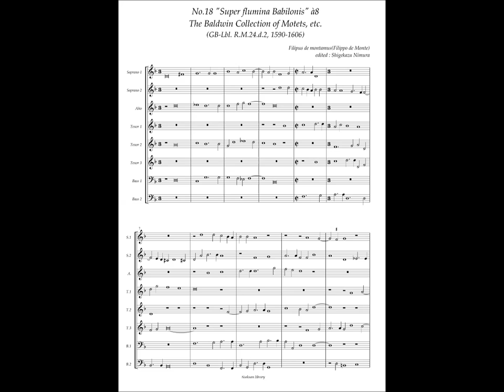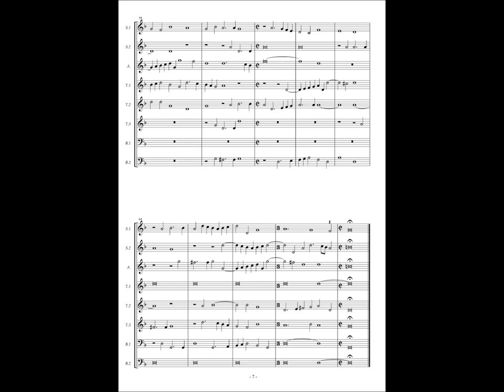RM24 d2, No.18 Filippo de Monte, "Super Flumina Babilonis" à8